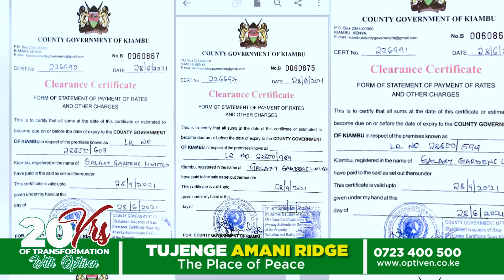Transformed Amani Ridge Ready for Building Homes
Having gone through state of the art transformation from a fountain to welcome you, uniformed security at the Solomonic gate to thousands of trees along cabro roads, it is now evident that Amani Ridge Kiambu is more family oriented. So you need to set up your luxurious family home to experience serenity and comfort.